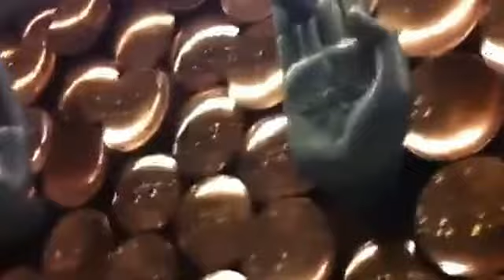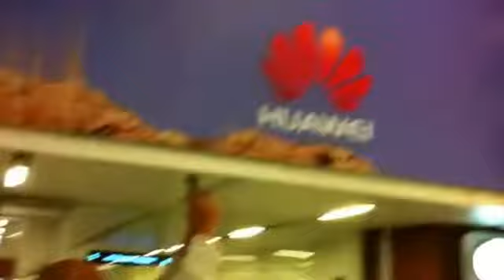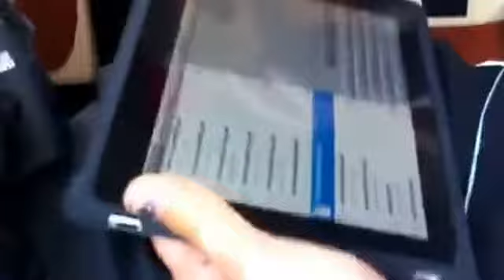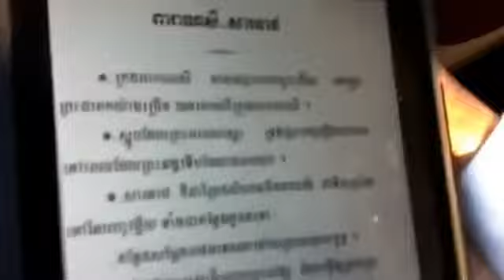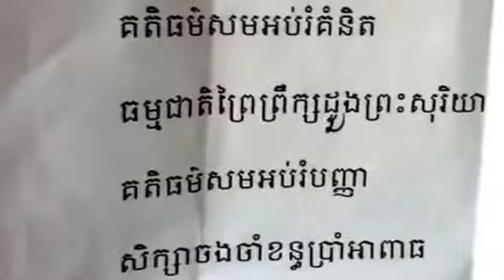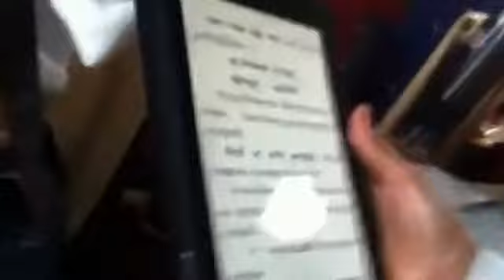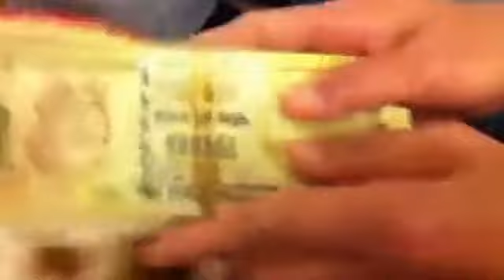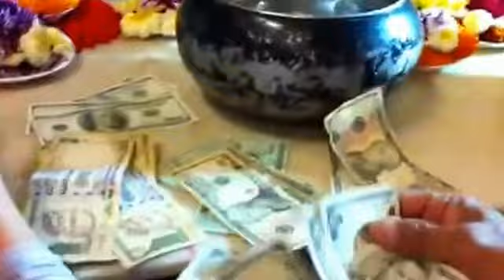Lee Ke-Dr. Buth Savong Feb.2012 India Part 1